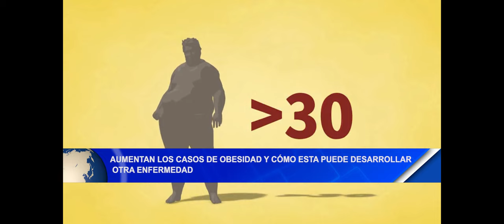Noticias12Nicaragua Aumentan los casos de obesidad y cómo esta puede desarrollar otra enfermedad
Médico Enrique Medina dio a conocer que la obesidad y el sobrepeso está afectando a las personas y aumenta el riesgo de desarrollar otras enfermedades